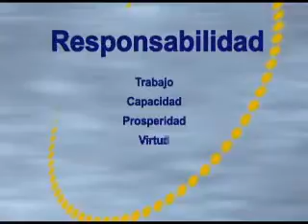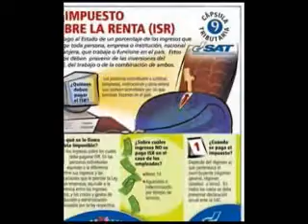Controlemos a Nuestros Gobernantes -1-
Una amena platica con el Licenciado Carlos Molina Mencos,  ex-constituyente,
en donde conversamos  sobre como limitar a nuestros gobernantes para que no abusen de sus funciones y del poder, lo que sucede tan frecuentemente.